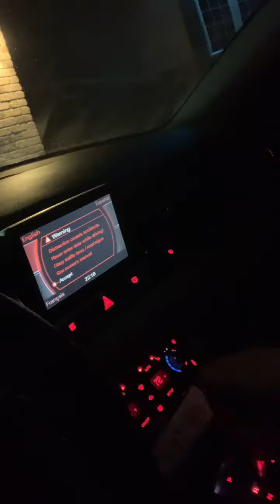La plimbare cu mașina!